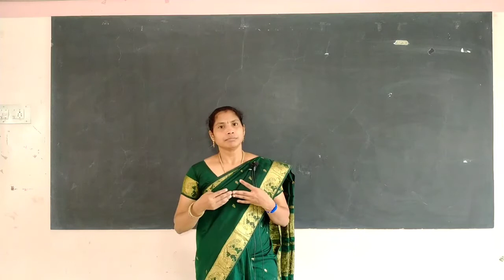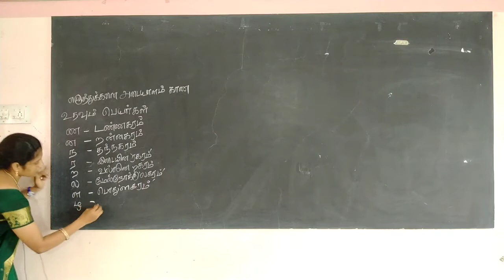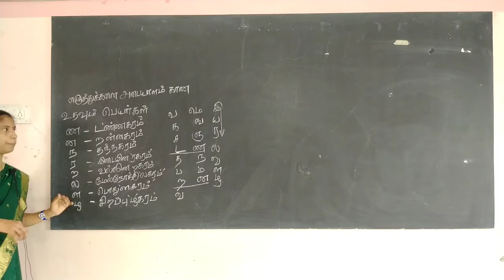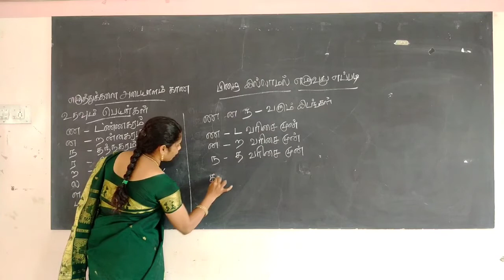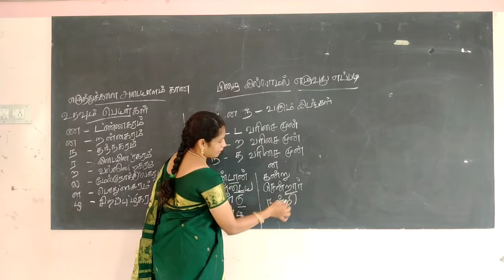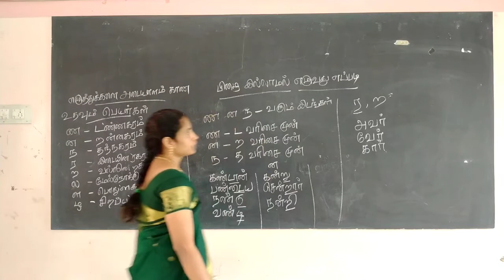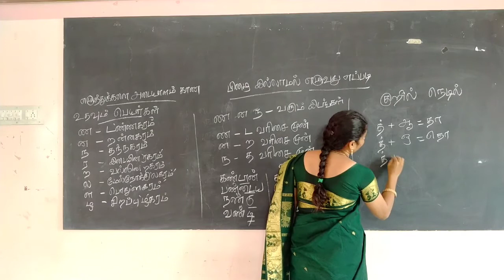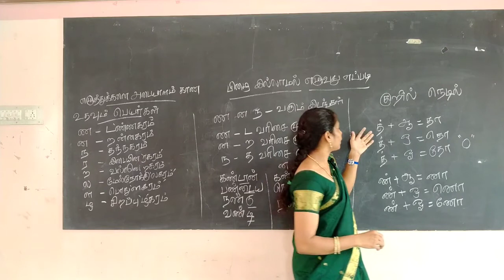Tamil - பிழை இல்லாமல் எழுதுவது எப்படி